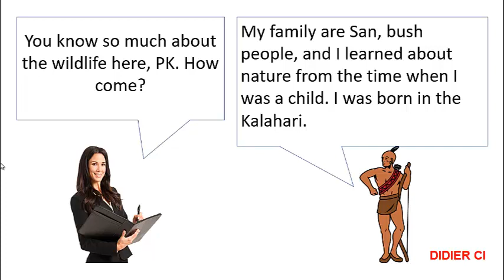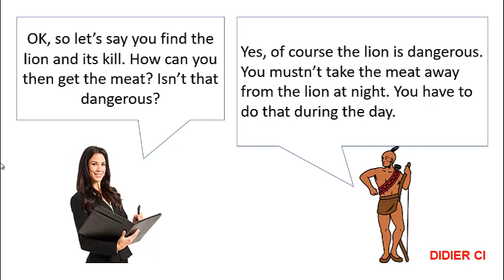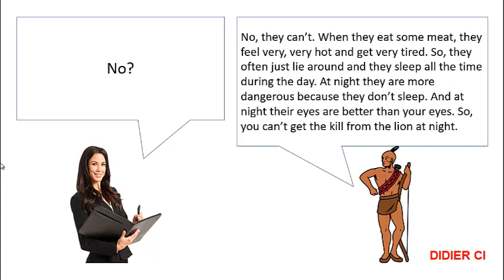INTERVIEW WITH A BUSHMAN FROM THE KALAHARI - DIDIER GARCÍA INGLÉS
Listen to an interview with a bushman from the Kalahari.